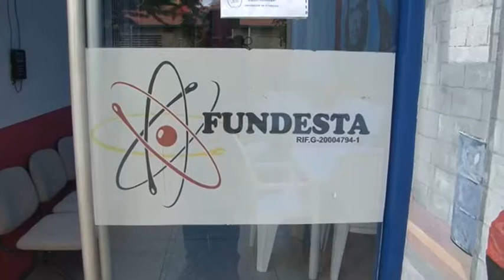Ejecutivo Regional Invita a expofundesta